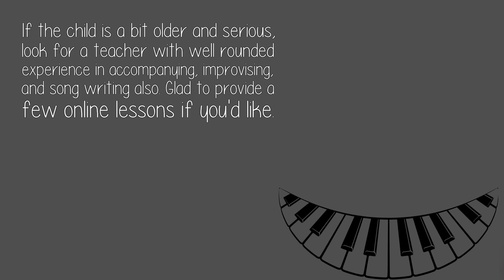What Are The Best Classical Piano Theory Courses For Young Beginners?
For young beginner classical pianists, there may be enough theory simply included in the Bastien Piano Basics lesson books. There are companion Theory only books which I have never had call to use, but I trust Bastien's judgement completely after